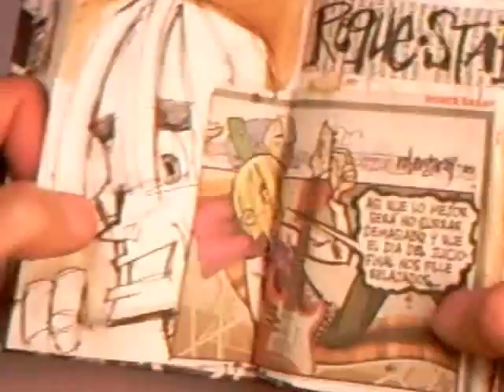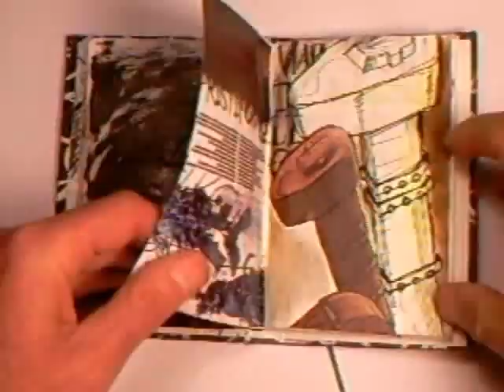sketchbook 1 robergaray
Bocetos y sketches desordenados caóticamente, mezclados con recortes de mis trabajos más recientes en mi cuaderno de bolsillo.